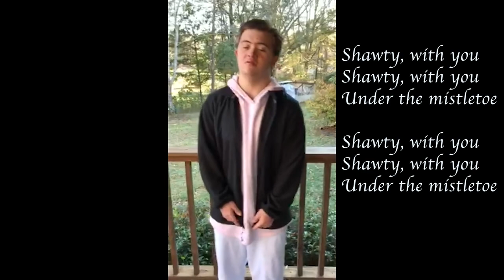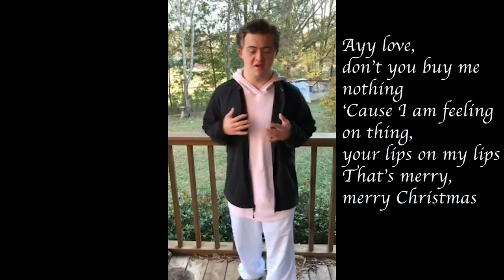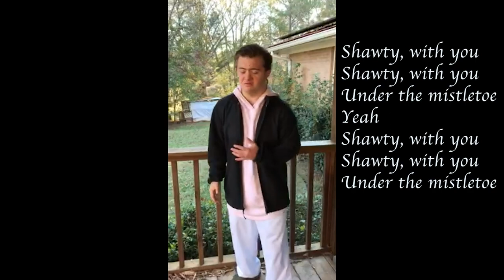2020 Kimbridge Music Therapy Winter Recital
Kimbridge Music Therapy presents its 7th Winter Recital